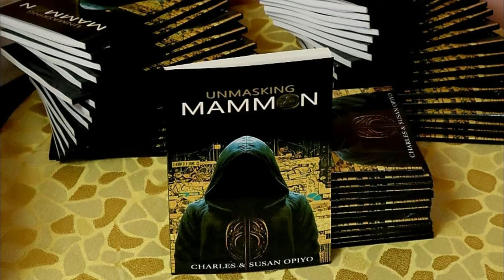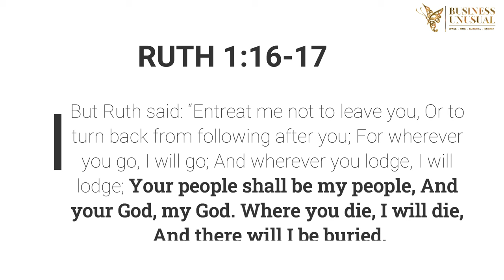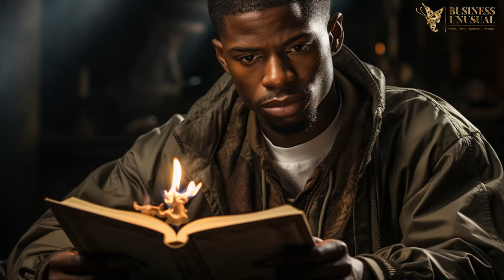KINGDOM CAPITAL || RELATIONSHIP CAPITAL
Today we look at Relationship Capital. Relationship Capital is NOT primarily about WHO YOU KNOW but about WHO KNOWS YOU.
Does your reference carry weight?
Can your word open doors for people?
Can your relationship cause an important decision to be made?
Is the mention of your Name enough to give people access and even favor?
Is your recommendation enough for a transaction to be made?

📖📖 UNMASKING MAMMON BOOK📖📖
Ebook (Amazon)